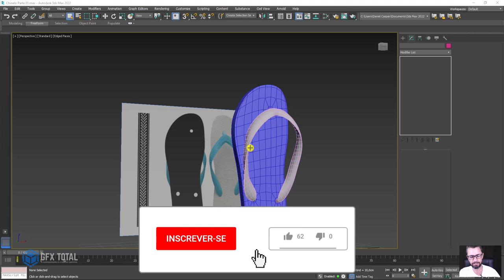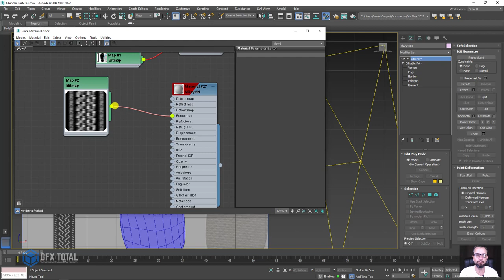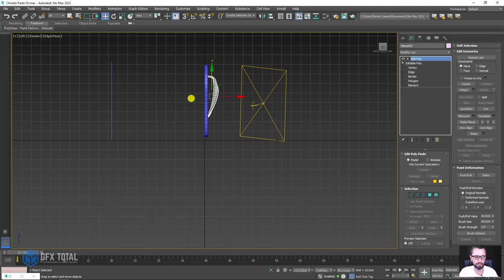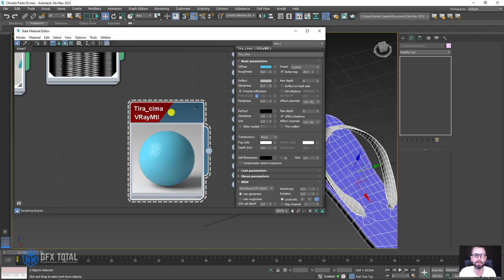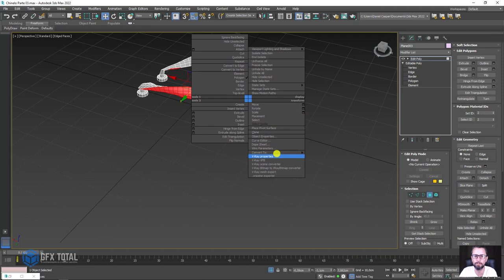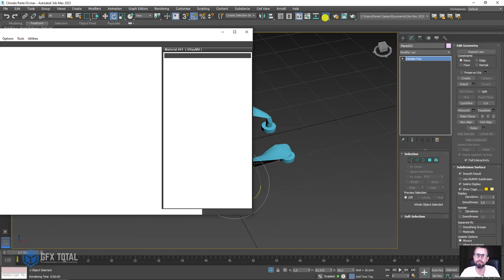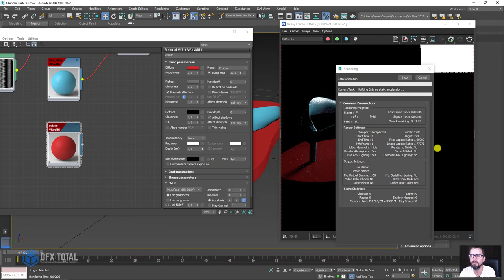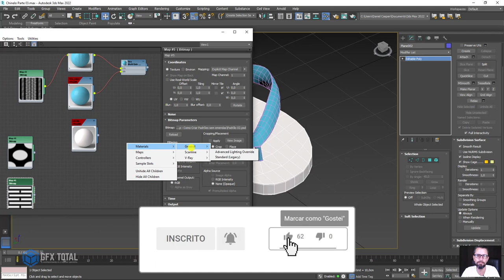Tutorial Chinelo de Dedo 3D 3ds Max e Vray - Parte 04